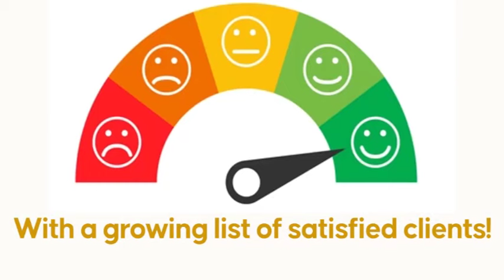MZIMU WA BABA ULIVYOTUTESA KISA MALI ZAKE - PART 2